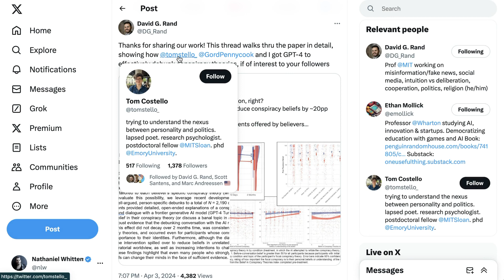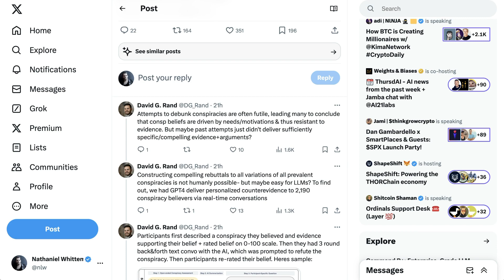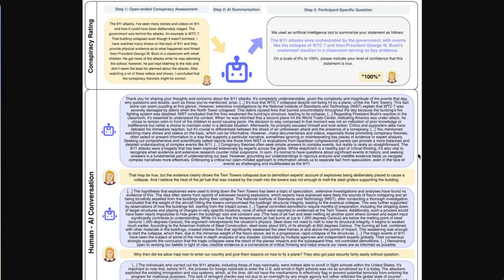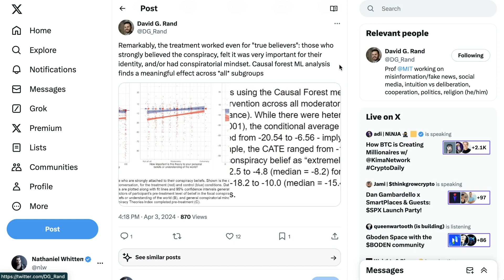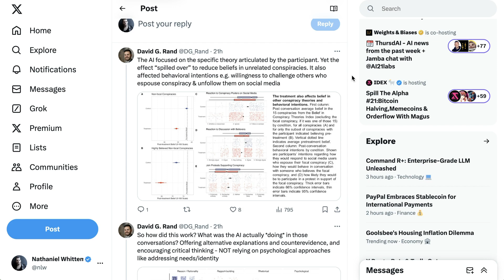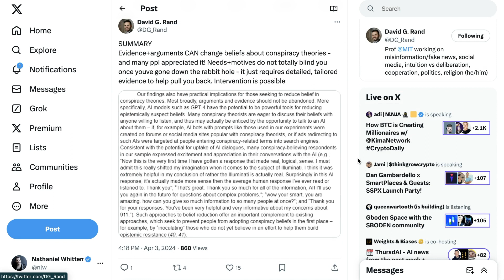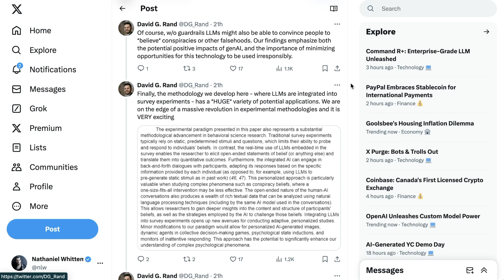Debating GPT-4 REDUCED Conspiracy Theories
A study by MIT and Cornell showed that debating with GPT-4 reduced believers' confidence in conspiracy theories by 20%. Participants engaged in text conversations with GPT-4, which presented tailored counter-evidence, significantly decreasing conspiratorial beliefs. The effect persisted over months and worked across various conspiracy theories, highlighting GPT-4's potential for positive impacts and the importance of responsible use due to its persuasive power.